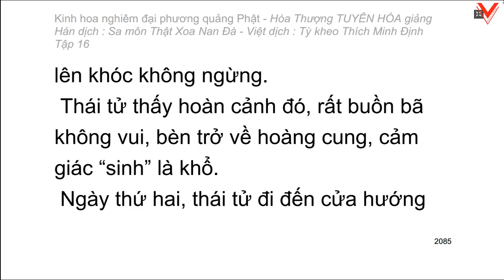Kinh hoa nghiêm - hoà thượng Tuyên Hoá giảng giải - Tập 16/25 (tiếp theo)